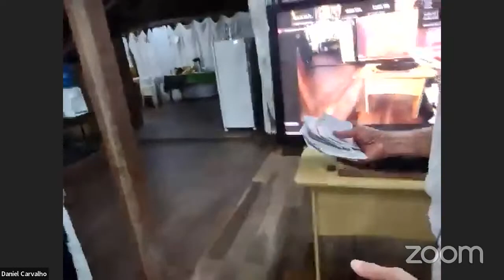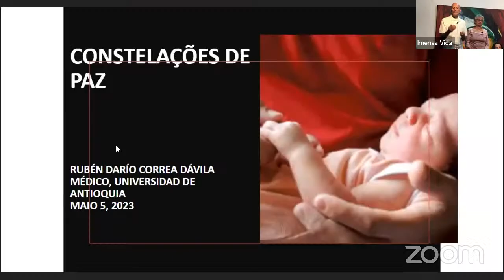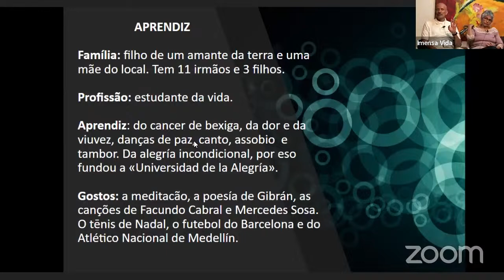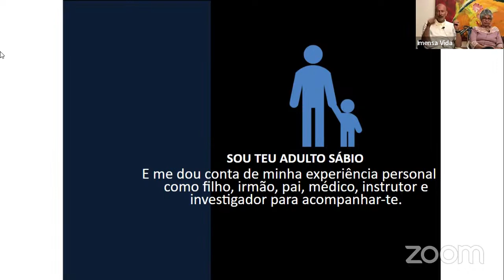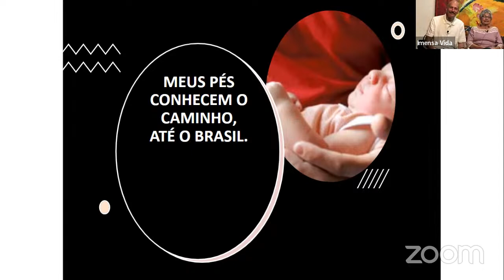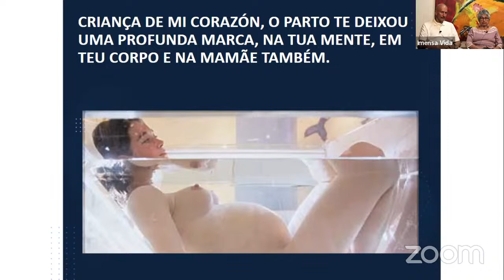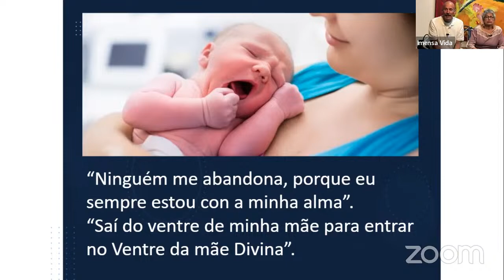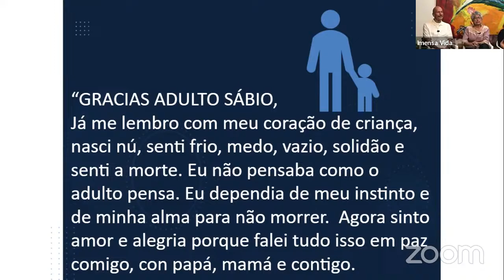Prof. Rubén Darío: Renascer para a Saúde | Aula Aberta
Aula aberta com o Prof. Rubén Darío